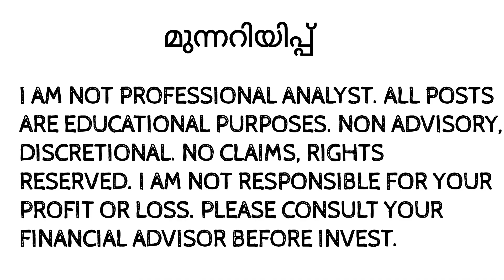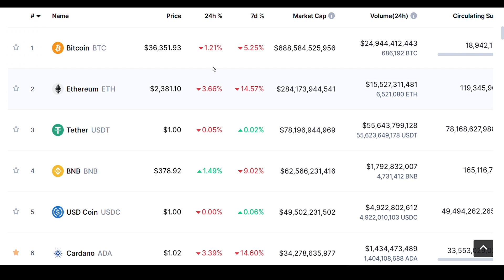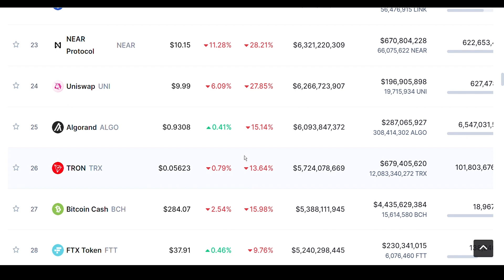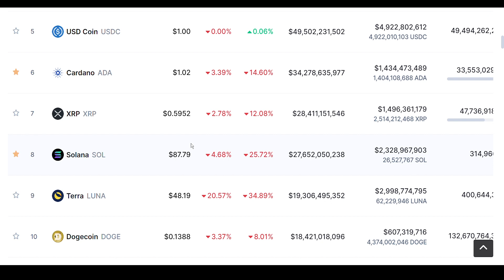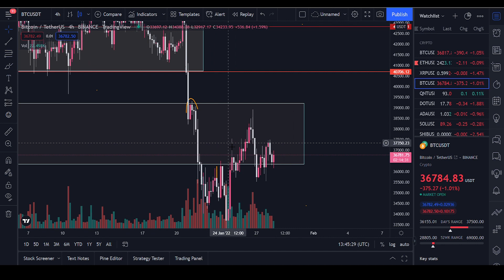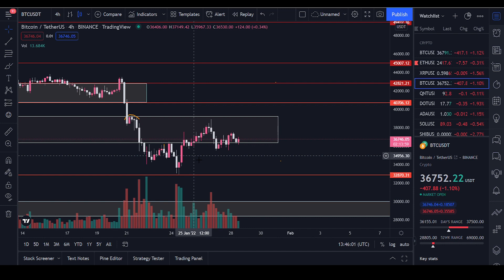CRYPTO MARKET അവസ്ഥ 🚨🚨🚨 MALAYALAM DAILY CRYPTO UPDATES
INTRO: (0:00)
MARKET ANALYSIS: (0:12)